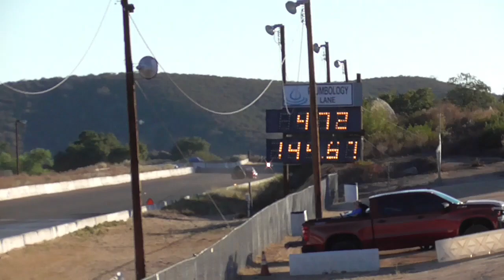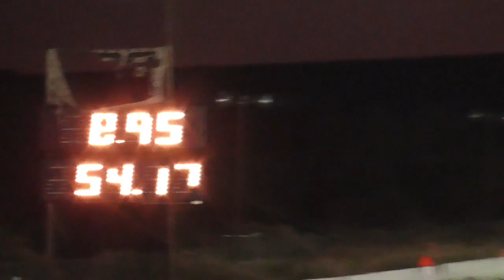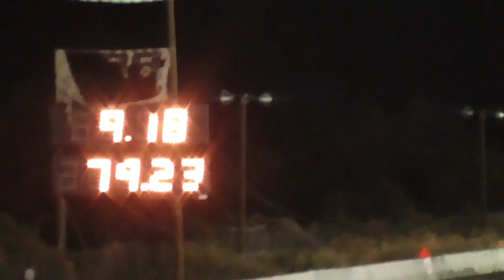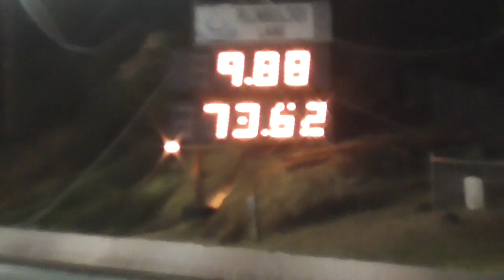Barona Friday night street legal drags 7-1-2022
Friday night street legal drags from street cars to full race cars and super-fast passes. just a short video from friday night.
Barona 1/8 Mile Drags
June 21 at 12:15 PM  ·
NEXT RACE
FRIDAY JULY 1ST
BARONA FRIDAY NIGHT STREET LEGAL DRAGS
FRIDAY:
TICKET BOOTH OPEN AT 3 PM
RACING: 5 PM - 10 PM
SPECTATORS $10 RACERS $30
ALL CARS AND SPECTATORS WELCOME
ALL RACERS MUST HAVE LONG PANTS, CLOSED TOE & HEEL SHOES, SOCKS, A T-SHIRT WITH SLEEVES (SHORT SLEEVE OK, NO TANK TOPS), AND A HELMET!